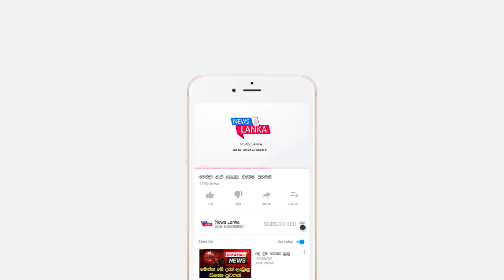BREAKING NEWS | here is sab news about mahinda rajapaksa